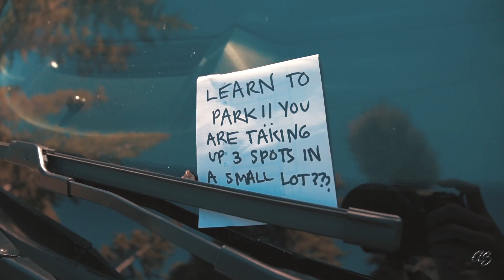ULTIMATE ADVENTURE - Oregon Vlog ( part 1)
All filmed on D500 and DJI 4.

Song 1-

Song 2 -

Song 3-